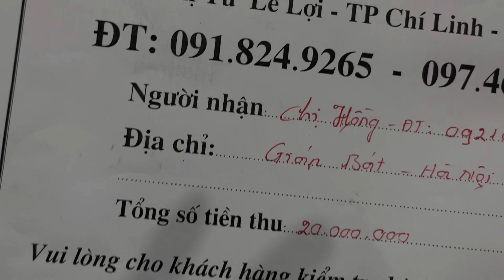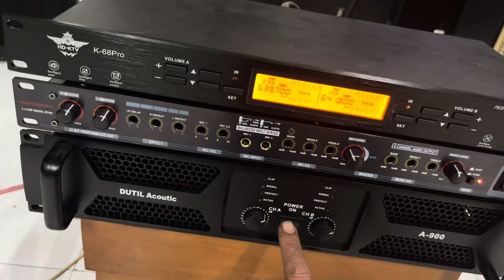Test thử bộ hát 23tr 500 gửi chị Hồng. Giáp bát hà hội